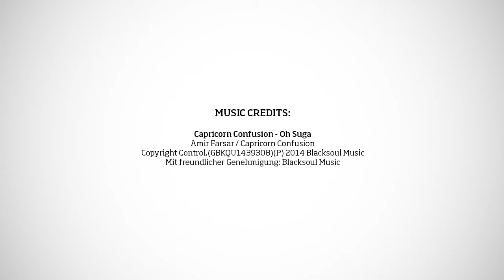KM5 IBIZA 21 ANIVERSARIO